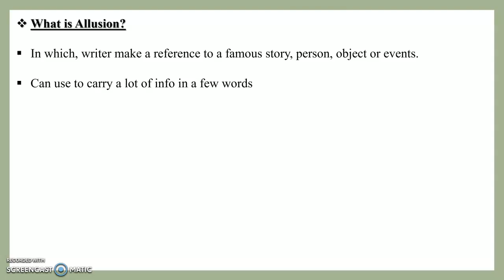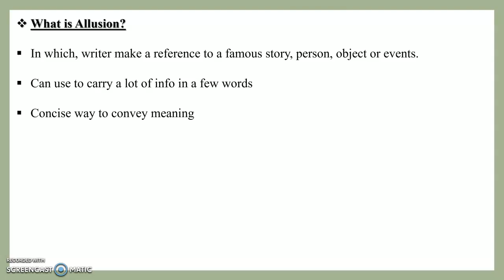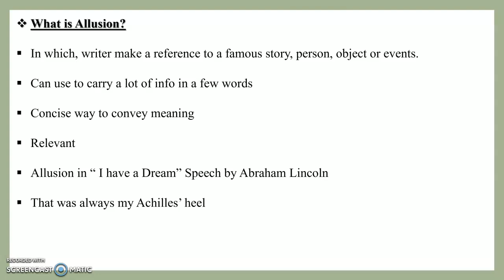What is Allusion?| Figure of Speech| Literary Term| English Literature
Hello everyone! In this video, I will be discussing about Allusion a figure of speech and literary speech